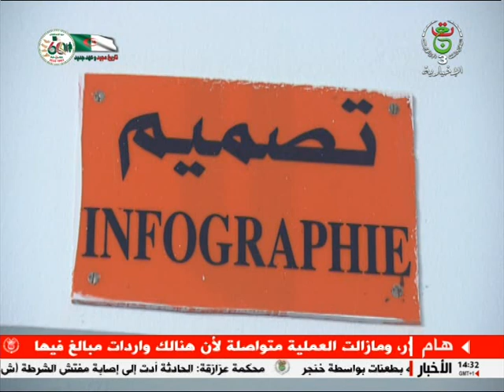صنع في الجزائر | 19 جانفي 2023